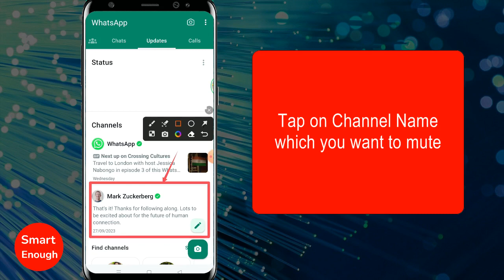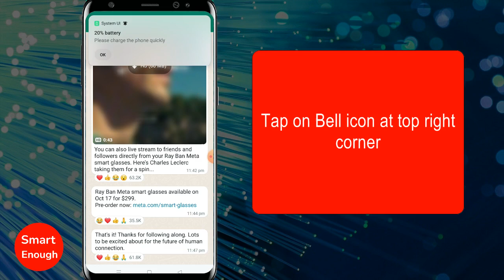How to Mute WhatsApp Channel Notifications?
How to mute WhatsApp channel? Here you will know about quick and easy way to mute WhatsApp channel notifications. If you are being annoyed by WhatsApp channel notifications then here is the solution for you. Please watch this video.

In this video i am going to show you how to mute channel notifications WhatsApp?